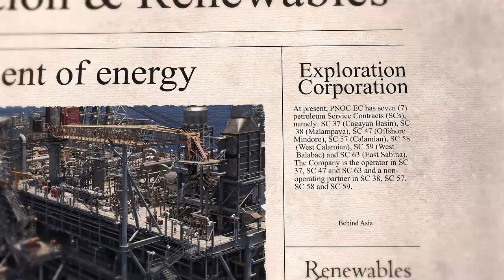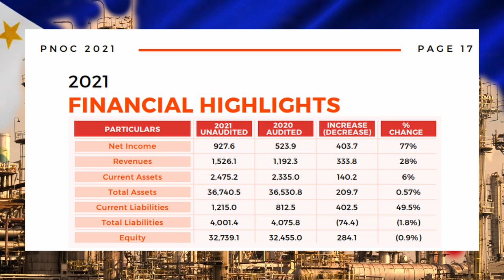The Philippines National Oil Company, Explained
The Government owned Philippine national oil company is regarded as one of the largest state-owned enterprises.

Produced by: Behind Asia Team